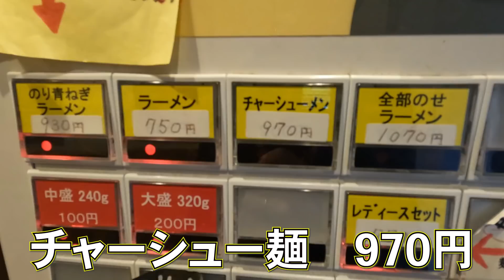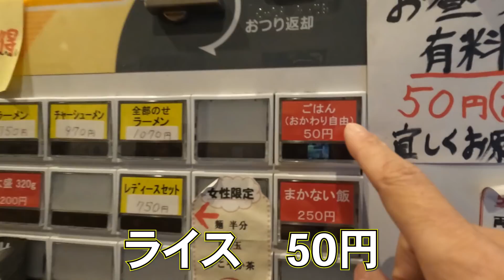＃114【貴重映像】輝道家店主「菊地大将」インタビュー映像と秘奥義披露！めちゃウマ病みつきチャーシュー麺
0:00　タイトル
0:48　入店
1:12　調理風景
3:36　麺上げ
4:34　着丼
9:54　大将インタビュー
14:51  感想
15:53  今日のガブリエル

【ラーメン輝道家さん情報】
輝道家さん　Twitter　ラーメン 輝道家 【公式】

【ラーメン輝道家さん関連動画】

SUSURU TV.
【極濃家系】第七世代かが屋と濃いめカタメでぶっ濃い家系をライスとすする 輝道家【飯テロ】SUSURU TV.第1777回
豚骨濃厚！醤油ギンギンのネギ盛り家系ラーメンをすする 野方 輝道家【飯テロ】SUSURU TV.第971回
ramenwalker
野方『輝道家』豚骨醤油の“究極”を目指す！超ストロングな家系ラーメン！【ラーメンWalkerTV 】

としおのおいしいものチャンネル
神回【家系ラーメンの仕込み風景】輝道家のスープ・燻製チャーシュー作りの裏側を公開！

アラフォー食べ歩きチャンネル
【特濃家系】限定15食【輝道家】極細麺で食べる進化系濃厚ラーメン＆爆食ライス【ramen】家系ラーメン

営業時間短縮要請中は
11:00~20:00の通し営業
現在火曜日定休です。

【ガブリエルのぶらりラーメン食べ歩紀行🍜🍥】